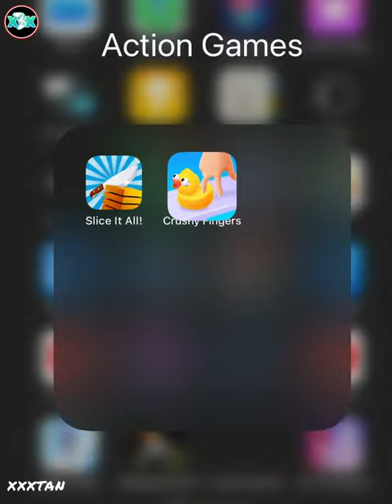Slice it All vs Crushy Fingers All Levels Walkthrough Gameplay (Android, iOS) Part-5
WellCome to , XXXTAN Mobile gameplay

Features: ·

Easy, one-finger swipe ball control · A funny collection of balls to play with • Inventive and more treacherous tasks at every turn • Remove unsolicited ads available

DOWNLOAD DESCRIPTION :

📲📲Download Android Game Link